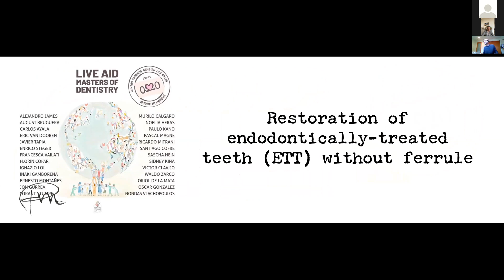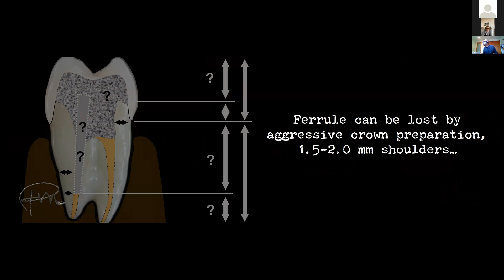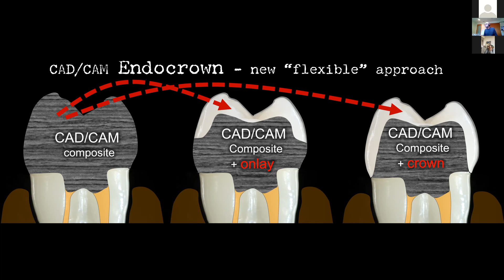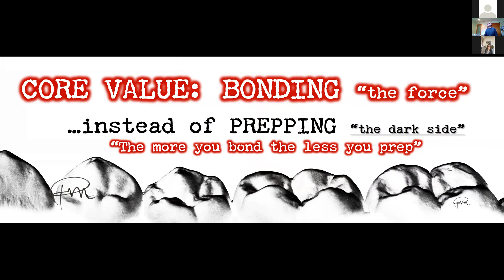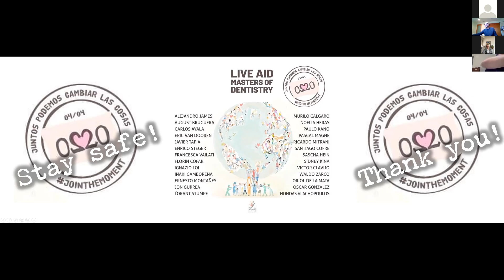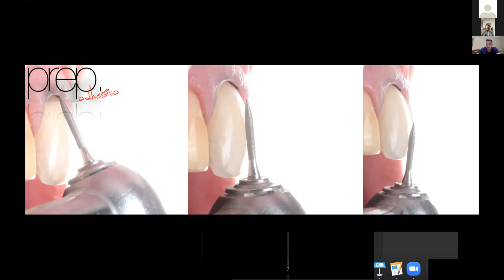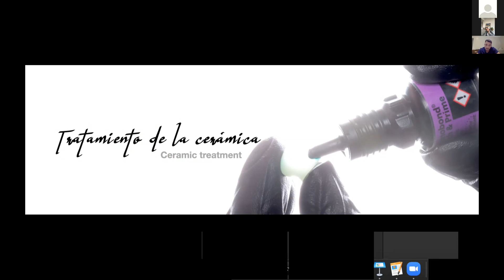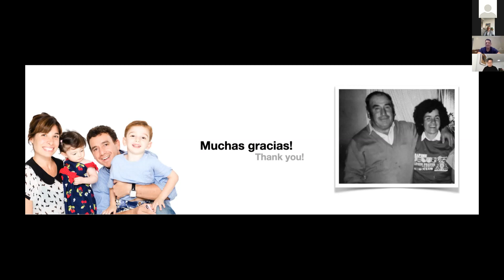LIVE AID MASTERS OF DENTISTRY CAPITULO 9 "Pascal Magne y Santiago Cofre"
LIVE AID MASTERS OF DENTISTRY son 12 horas de charlas de 26 expertos en Prótesis y Estética Dental, que se realizaron en maratón DIRECTO durante la epidemia mundial del COVID 19. Ha sido una iniciativa de solidaridad, la hemos divido en capítulos de 1 hora para su comodidad.

Capitulo 9
Pascal Magne "Restoration of Endodontically Treated Theeth without Ferrule"
Santiago Cofre "Ciencia, Tiempo y Estetica"

LIVE AID MASTERS OF DENTISTRY are 12 hours of talks by 26 experts in Prosthetics and Dental Aesthetics, which were held in a DIRECT marathon during the worldwide epidemic of COVID 19. It has been a solidarity initiative, we have divided it into 1-hour chapters for its comfort.

Chapter 9
Santiago Chest "Science, Time and Aesthetics"